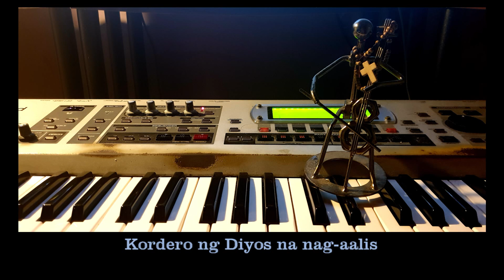Kordero ng Diyos (Instrumental) by Chet Bridges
Kordero ng Diyos (Agnus Dei or Lamb of God)

Sing with a penitent and humble heart. Sing as if you were at the foot of the Cross of our Lord Jesus Christ.  - Chet Bridges

9. In selecting the kind of sacred music to be used, whether it be for the choir or for the people, the capacities of those who are to sing the music must be taken into account. No kind of sacred music is prohibited from liturgical actions by the Church as long as it corresponds to the spirit of the liturgical celebration itself and the nature of its individual parts, and does not hinder the active participation of the people.

SECOND VATICAN ECUMENICAL COUNCIL
MUSICAM SACRAM
INSTRUCTION ON MUSIC IN THE LITURGY